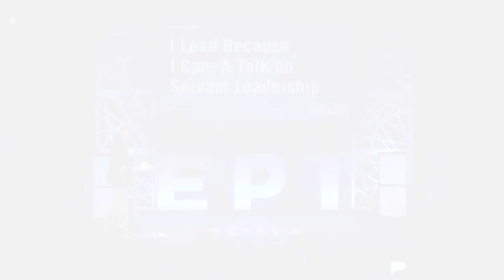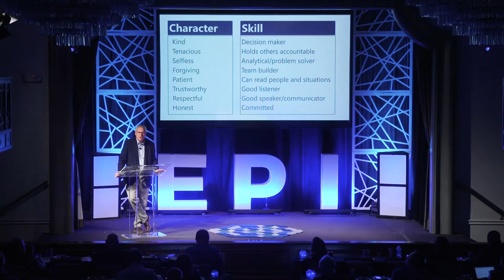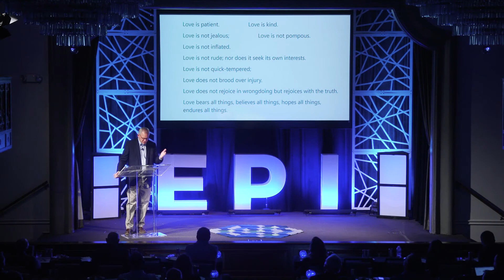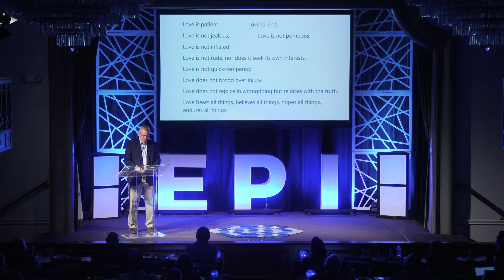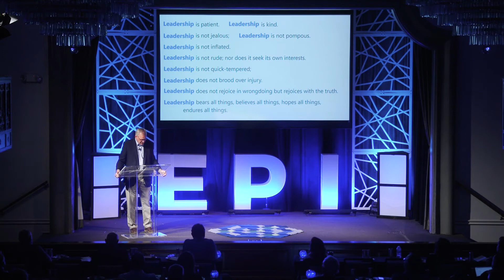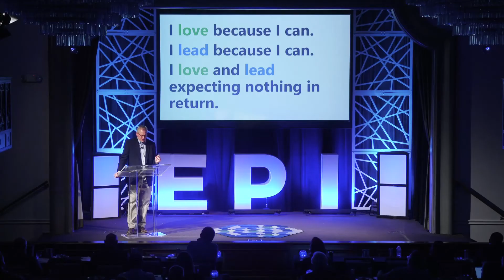I Lead Because I Can: A Talk on Servant Leadership with Jim Kubacki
Servant leadership is a choice. Anyone can choose this path and learn the skills that enable one strong leader to transform entire organizations. Jim Kubacki, decorated educational president and innovator, presenting on the EPI Power Session stage in San Antonio, Texas at the Exit Planning Summit. Servant Leadership is more than a popular adjective used in the modern times; it is the truest expression of a person invested 100% in others. Watch Jim's powerful "TED-Inspired" speech and learn the key differences between a manager and a leader and how the essence of leadership is derived from love. for full video lineup from 2019 Exit Planning Summit.